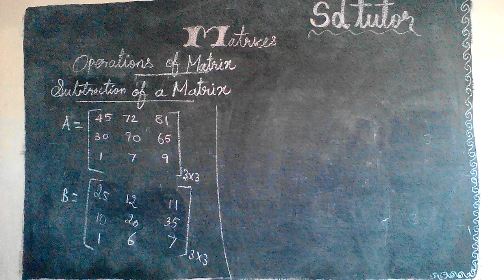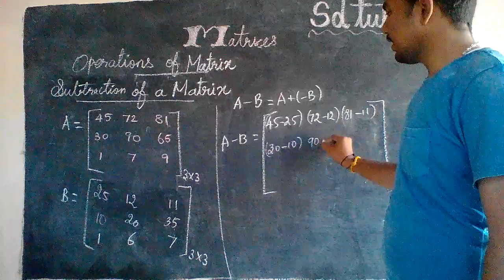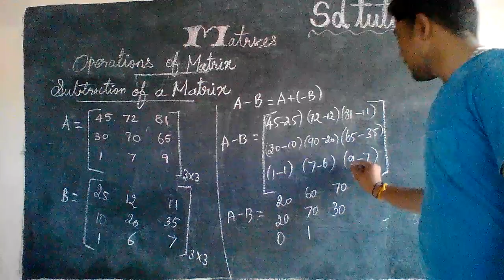Subtraction of a Matrix-Maths-(TAMIL)-sathiskumar education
matrix subtraction  , easy form